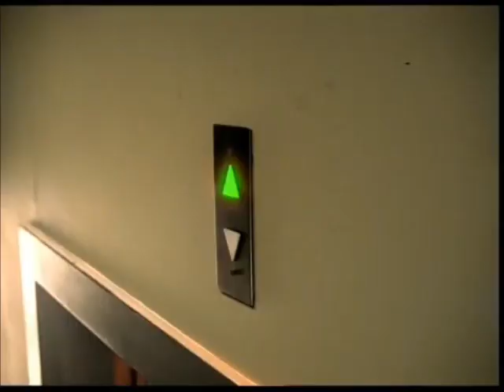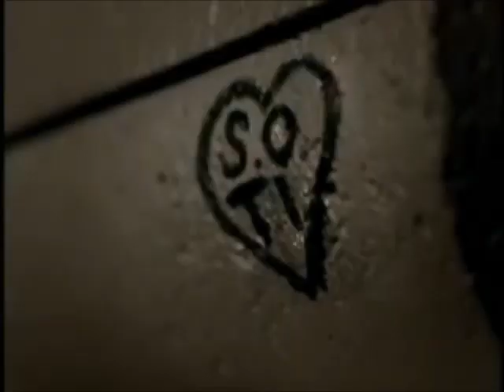2002 Underground Bubblegum Pop (Part 1)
Video compilation of 2002's  Underground Bubblegum Pop - Part 1

BBMAK – Out Of My Heart (Into Your Head)
Sarah Whatmore – When I Lost You
No Secrets – That’s What Girls Do
ATC – Set Me Free
Fey – The Other Side
Jené – Get Into Something
A*Teens – Floorfiller
Rosie Ribbons – Blink
Liberty X – Just A Little
Soluna – For All Time
Stacie Orrico – Stuck
Velvet Empire – Frontin’ On Me
Triple Image – Last One Standing
S Club Juniors – One Step Closer
Jade Anderson – Sugarhigh